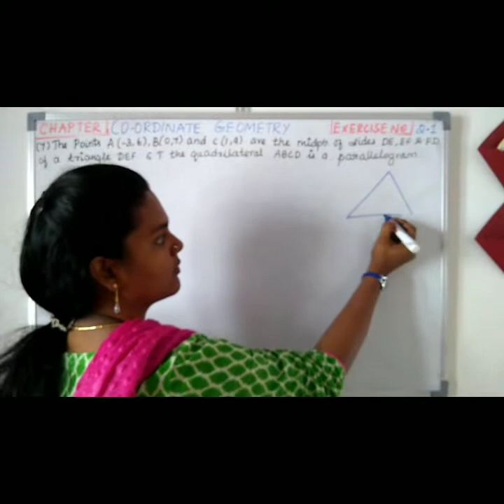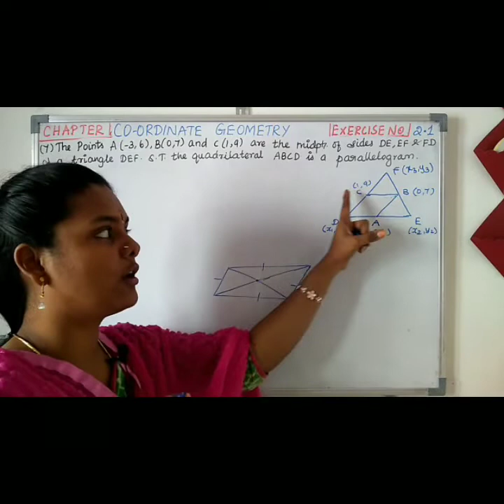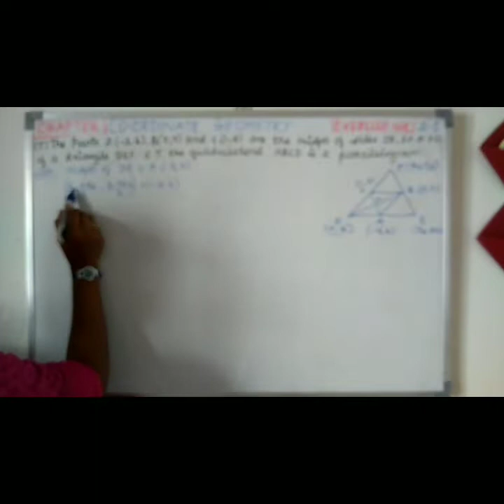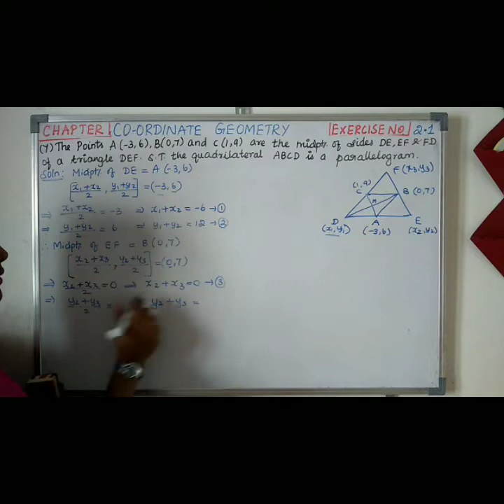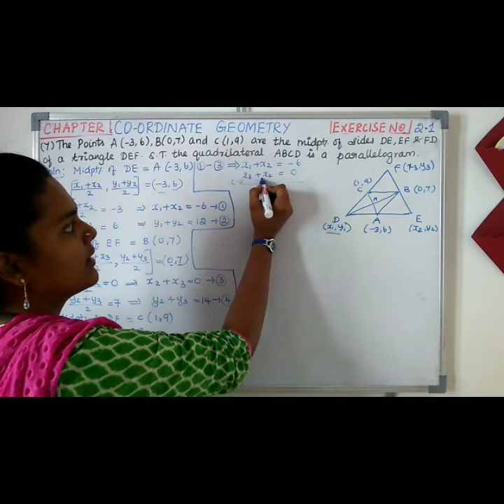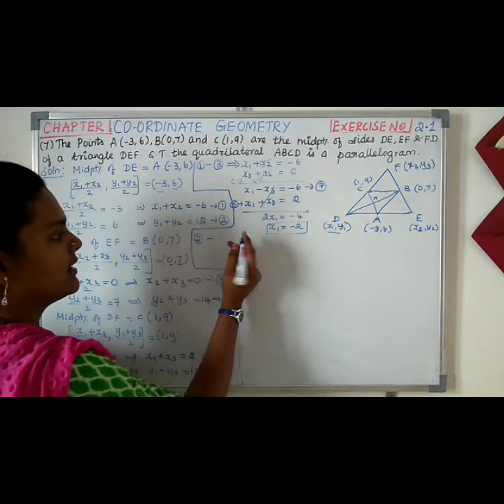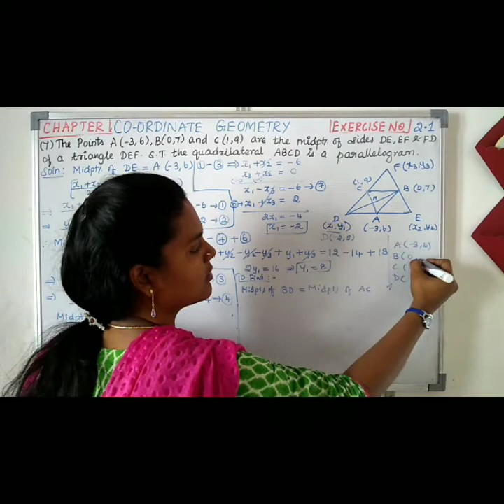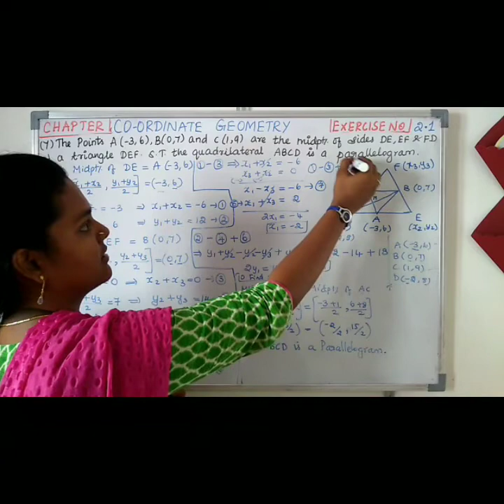9th maths 3rd term Co Ordinate Geometry Exercise no.(2.1) Problem no.7| 9 வகுப்பு ஆயத்தொலை வடிவியல்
9th maths | Co-Ordinate Geometry| exercise Problems
Mid point formula
CO-ORDINATE GEOMETRY
9th std maths Co-Ordinate Geometry
tnscert new syllabus 2018 maths
tamilnadu board syllabus 2018 maths
class9 3rd term maths
9th maths Co-Ordinate Geometry
class9 3rd term exercise no.2.1
statement problems in Co-Ordinate Geometry
How to find midpoint ?